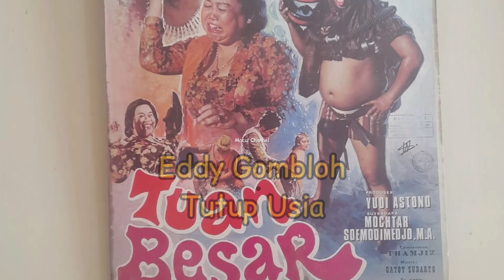Sosok Eddy Gombloh Di Mata Para Artis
Artis dan aktor lawas Eddy Gombloh tutup usia pada usia 81 tahun pada Kamis (4/8/2022)
sekitar pukul 11.00 WIB dan rencana akan dimakamkan di Jakarta.

Pria yang lebih dikenal dengan komedian lantaran tingkahnya yang jenaka ini meninggal dunia  di Rumah Sakit Umum Pusat  (RSUP) Dr Sardjito Yogyakarta, tempat dilakukan perawatan.

Keterangan tersebut sampaikan oleh Martina Lubalu, isteri mendiang saat ditemui yogyapos.com di rumah duka yang di Padukuhan Soko Wetan, Kalurahan Merdikorejo, Kapanewon Tempel.